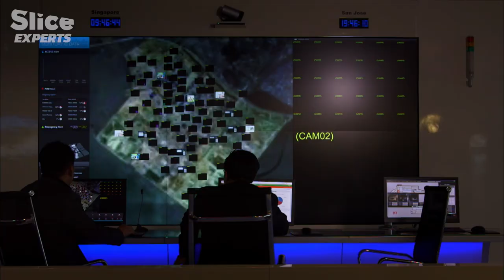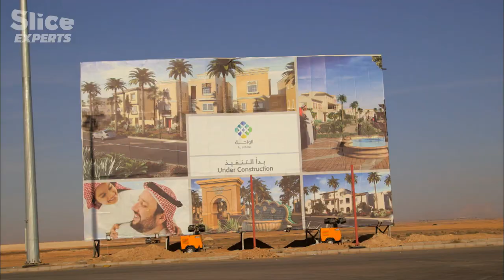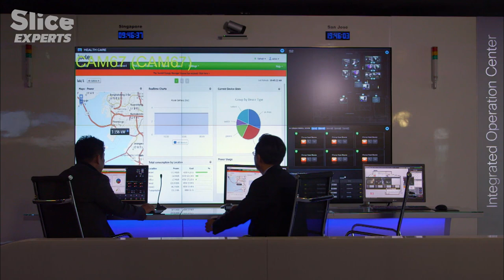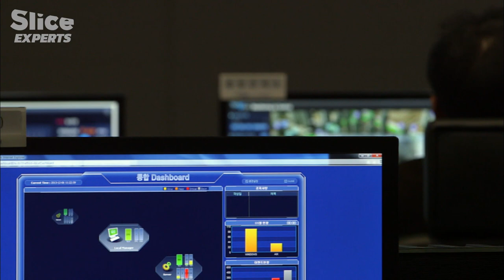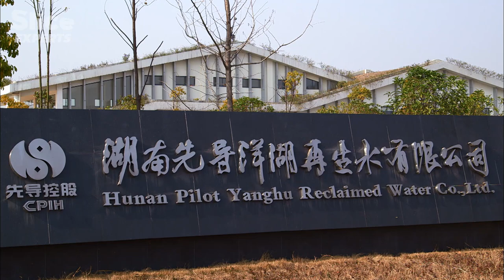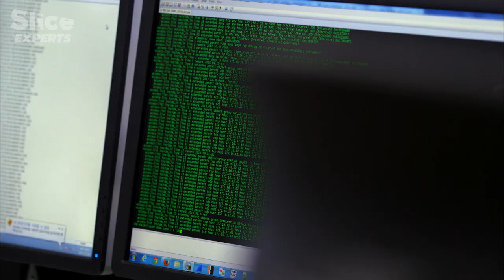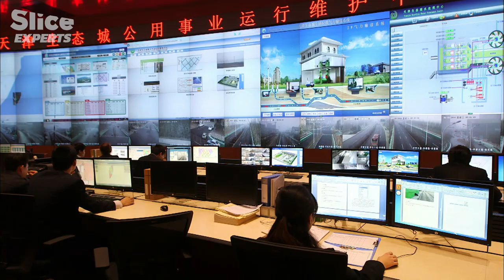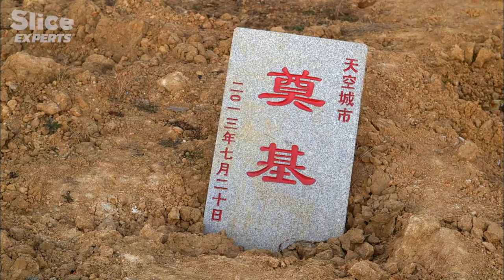Metropolis of Tomorrow: A glimpse into the future | SLICE EXPERTS | FULL DOCUMENTARY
Imagine the future – new, smart, ecological and hyper-connected cities, nourishing the hope for more sustainable lifestyles… This is not science-fiction, but the adventure of building the cities of tomorrow. With these full-scale prototypes, scientists are experimenting green and technological systems to answer the two major challenges of future societies : on the one hand, the energetic issue,  with the upcoming shortage of resources, and on the other hand, the demographic conundrum threatening cities.